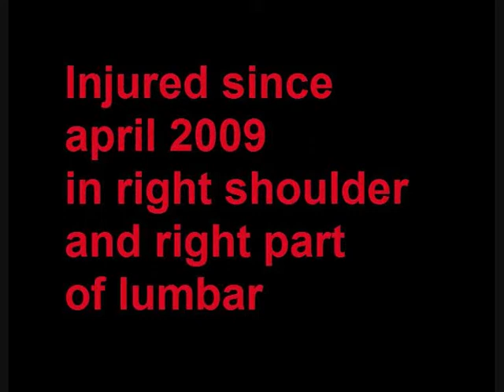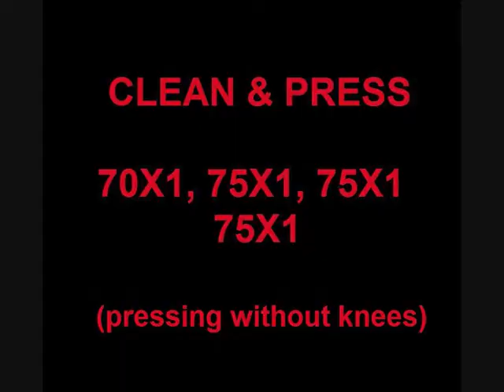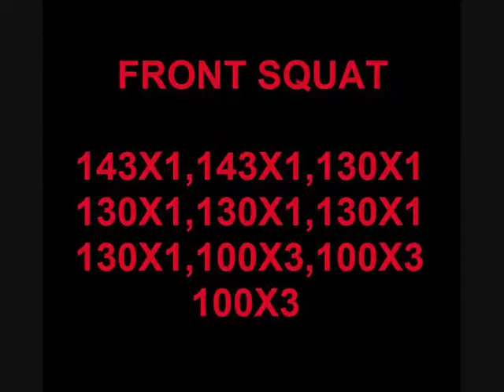Joao Casqueiro 2nd Training 02 05 2011 cj cpr fs br